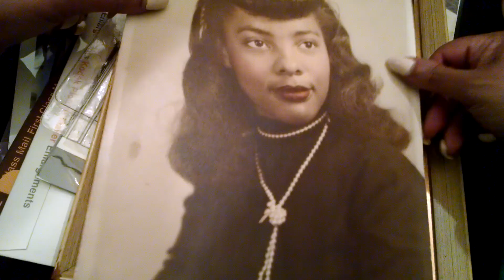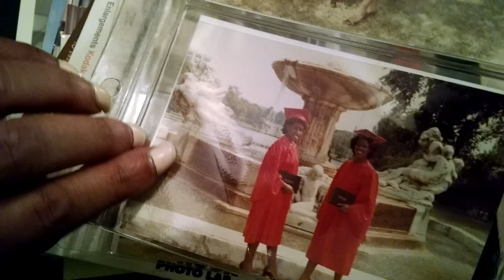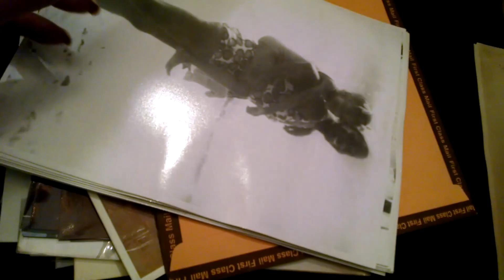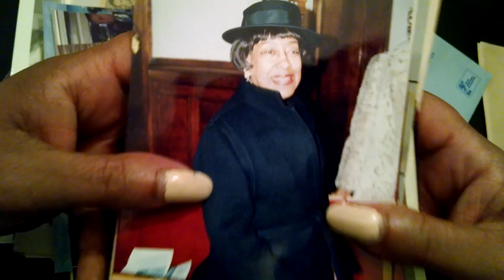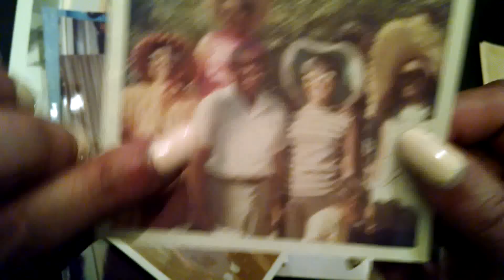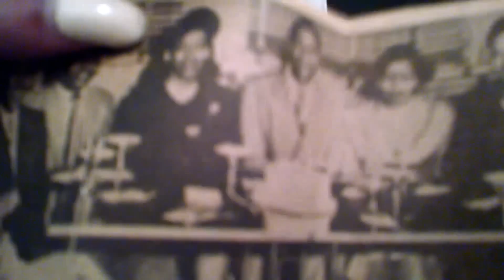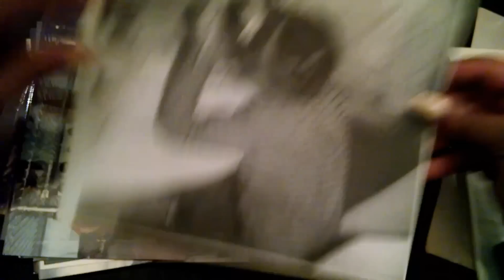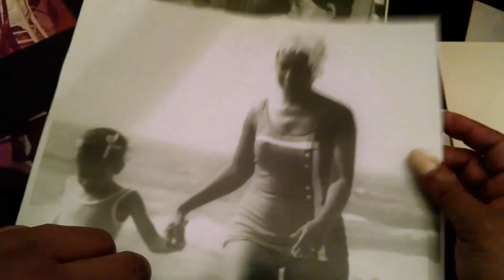ASMR Sharing Family Pictures With You (whispering, tapping, gum chewing & More)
OPEN ME

Hi Guys,

In this video, I take you down memory lane.  Follow me as I show you a series of family photos from both my mother's and my father's sides of the family.  I hope that you enjoy!

Winifred